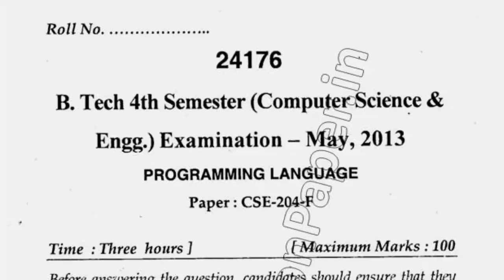BTech CSE 4th Sem Programming Language Question Paper 2013